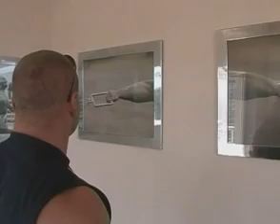Mariusz Pudzianowski - Dominator 02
Mariusz Pudzianowski - Dominator - World's Strongest Man